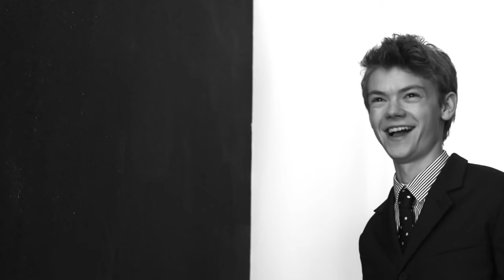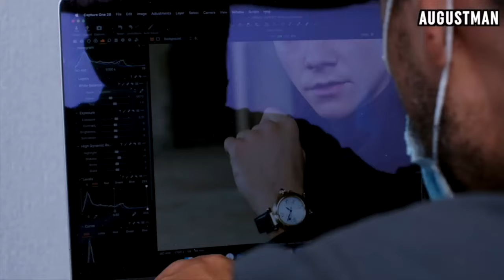ALL Thomas Brodie-Sangster Photoshoots - Clips for Edits (HD)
If you are the owner of any of these videos, please let me know and i will remove it immediately if you want me to. I'm not making any money from this.

All Videos from Photoshoots TBS has done. Here are the full videos, go check them out: